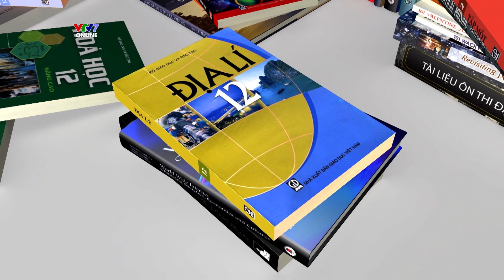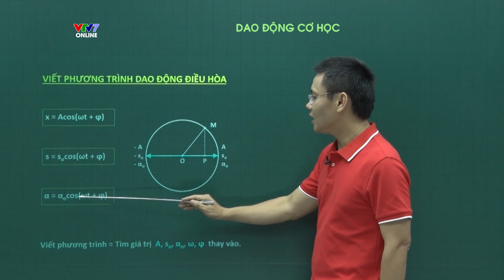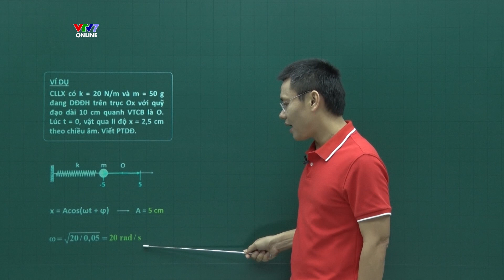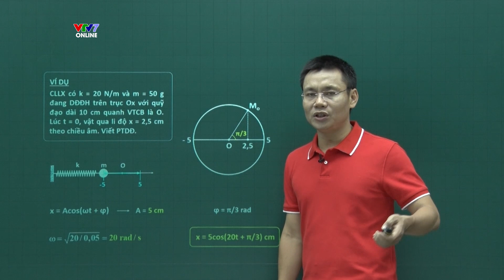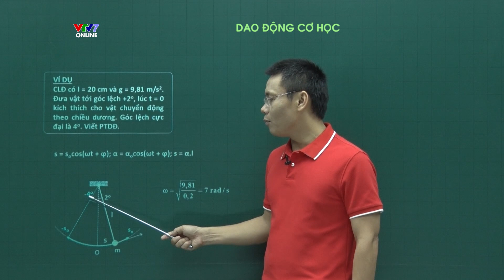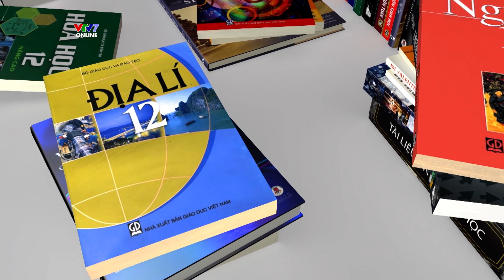Viết phương trình dao động điều hòa | Chinh phục kỳ thi THPTQG môn Vật lý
Viết phương trình dao động điều hòa